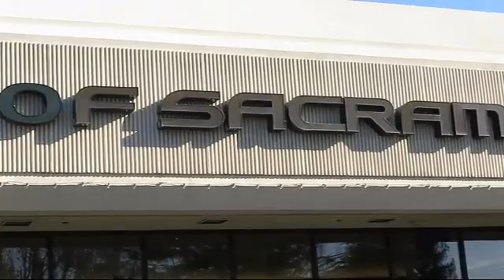2016 Lexus NX 200T Sacramento Roseville Folsom Citrus Heights Carmichael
2016 Lexus NX 200T Stock Number: G2086861PLC Vin:JTJBARBZ5G2086861.